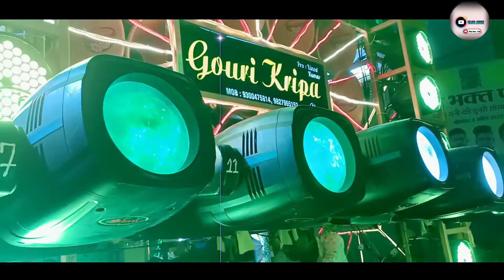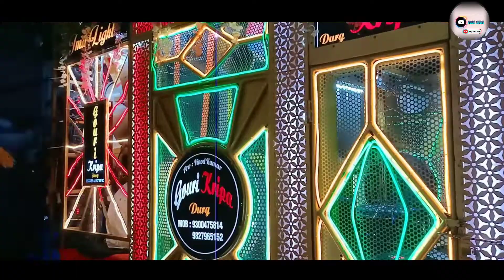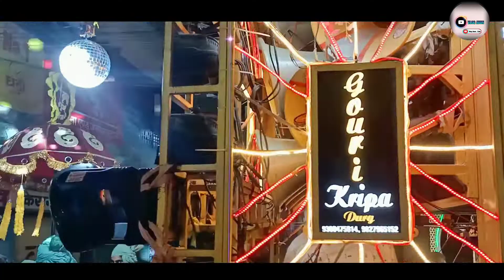शोभा चुनरी यात्रा ll Raipur ll पुरानी बस्ती महामाई पारा ll Gauri kripa vlogavon Dhumal chunri Yatra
vlogavon Dhumal Yatra chunri Yatra